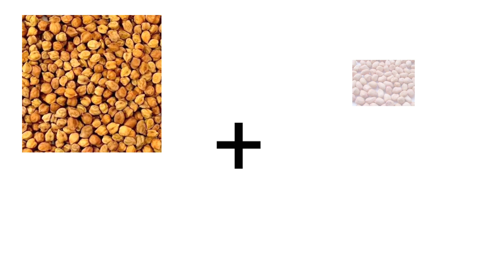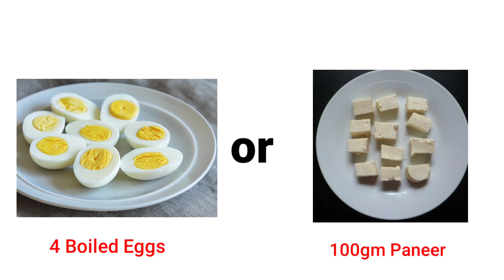My Desi Full Day Diet For Height Increase | Height Transformation from 5.4 ft to 5.11 ft Diet Plan🔥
Product I use personally 👇

Amla juice

Pull Up Hanging Bar

Conditioner I use
Shampoo I use
Anti- Dandruff shampoo
Best Dandruff Shampoo
Shampoo 1
Shampoo 2
Hair oil i use
Hair serum I use
Hair wax
Alovera gel
Face wash I use
Face cream I use

My trimmer

diet for height growth
my desi full day diet for height increase
diet for height increase
diet for height
diet for height increase after 18
diet for height growth after 21
full day diet plan for height increase
height growth
height growth diet plan
my height increase story
height growth tips
my 3 years height transformation
how to grow taller fast
How to increase height after 18
Last age for height growth
stretching exercises for height growth
lamba kaise honge
lamba kaise hote hain